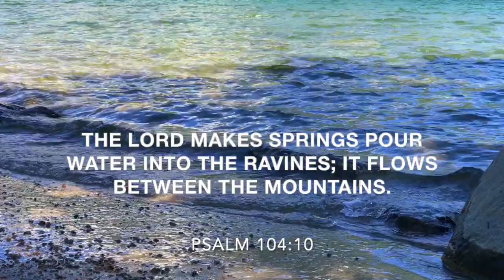VIDEODEVO 2021 03 15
Jesus loved being in nature for prayer & meditation. Let’s do that too with verses from Ps 104